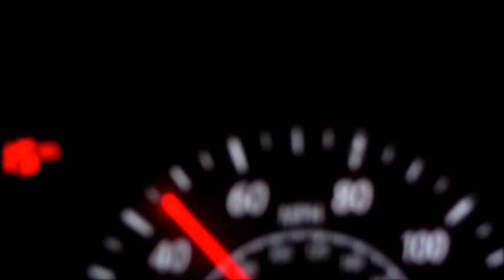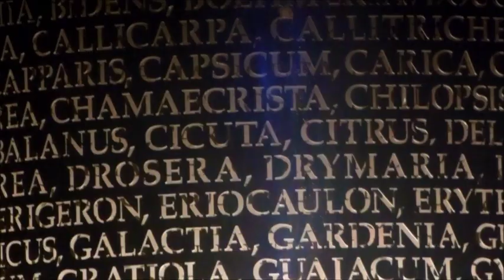SW DE LA FLORIDA DE NOCHE